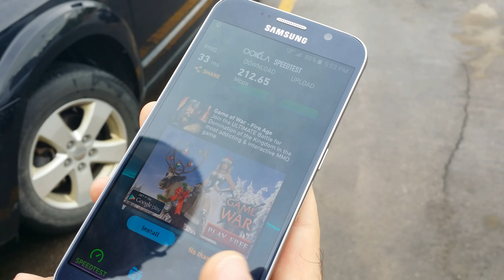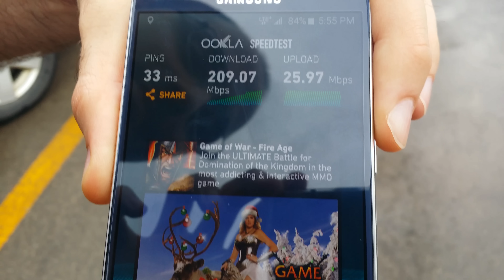225 Mbps Speedtest Over LTE Advanced Network 4K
Bell LTE Advanced network. 225 Mbps achieved, real world scenario.

This has to be some sort of a record!